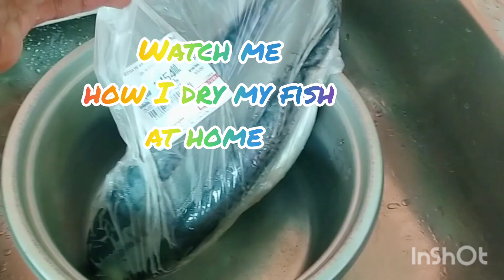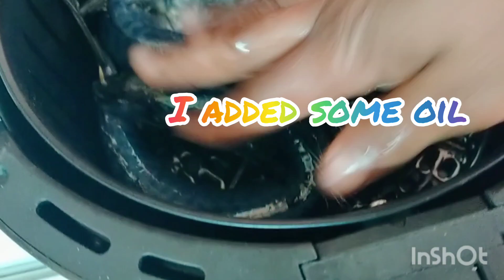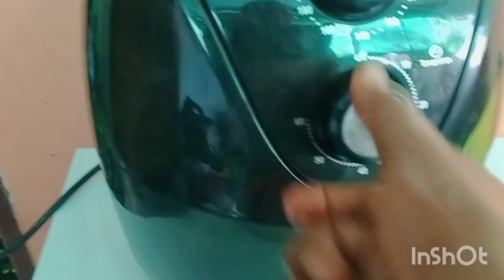Home made dry fish ( smoked fish)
music 🎵 by Music: Another time
Musician: LiQWYD